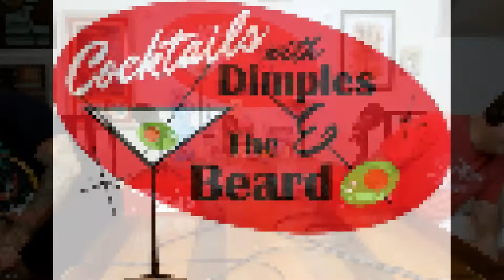Playboy's Miss February 2005 - Amber Campisi | Ep. 80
Hey, fellow lushes! This is a fun one!! Miss February 2005, Amber Campisi, joined us for this episode and it was non-stop craziness. We talk about Amber's Playboy experience which involved some walks of shame back to the Playboy Mansion in the wee hours of the morning and we find out the wise marriage advice that Amber's dad gave to Hef. She gets a message from the producers of a certain documentary (no names mentioned but it rhymes with Pecrets of Slayboy) that wasn't too kind to Hef and she decides to give them a call live on the podcast. We also talk about her involvement with our friends at Rogue Bunnies - she'll be on a trading card soon! You definitely want to watch to the end of this one, lushes! Hope you enjoy!